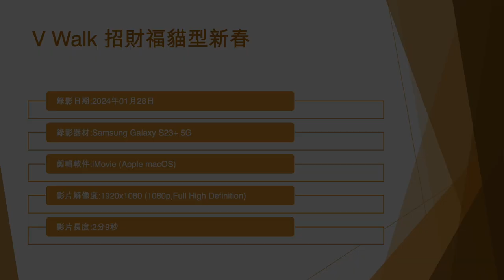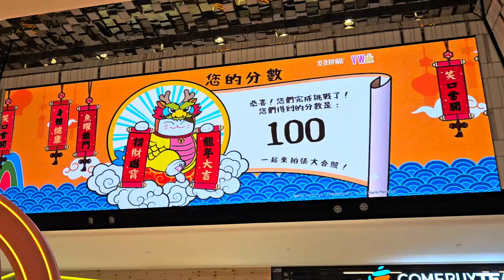V Walk 招財福貓型新春 (2) - 2024年01月28日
錄影日期:2024年01月28日
錄影器材:Samsung Galaxy S23+ 5G
剪輯軟件:iMovie (Apple macOS)
影片解像度:1920x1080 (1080p,Full High Definition)
影片長度:2分9秒